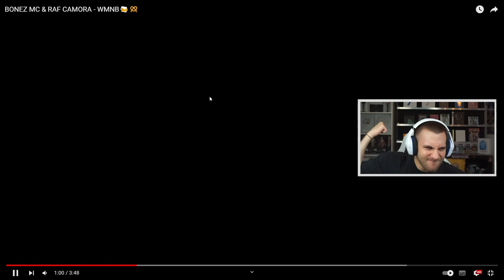genau DAS WOLLTEN WIR 😆 BONEZ MC & RAF CAMORA - WMNB🍻🥨 - Reaction